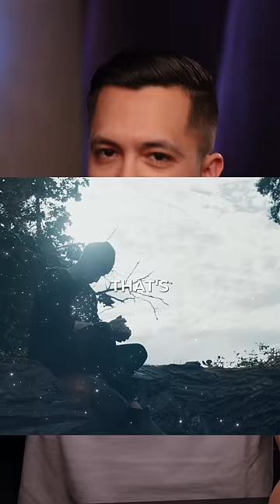A Privilege ONLY Christians Have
Thank the Holy Spirit that He does this for you!

Want more content? Search for my video, “How to Practice the Presence of the Holy Spirit,” on YouTube search.